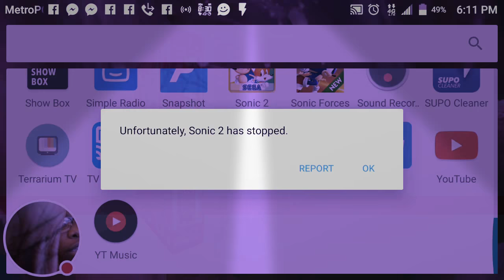My Sonic 2 Stream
Watch me play Sonic 2!